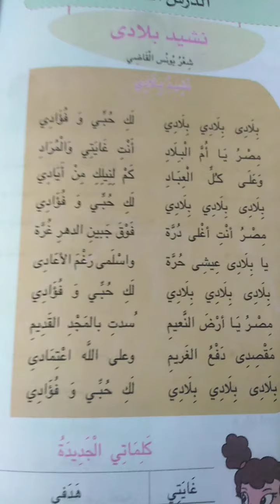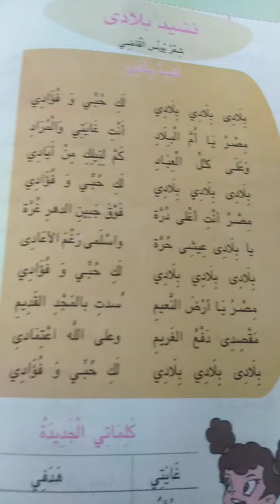مراجعة عل نشيد "بلادي" للصف الثالث الابتدائي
لغة عربية